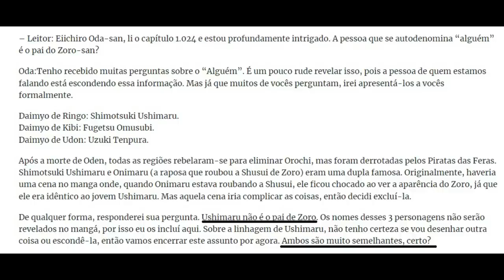REVELADO O NÍVEL FINAL DOS CHAPÉUS DE PALHA? A RECOMPENSA DE LUFFY APÓS ACHAR O ONE PIECE